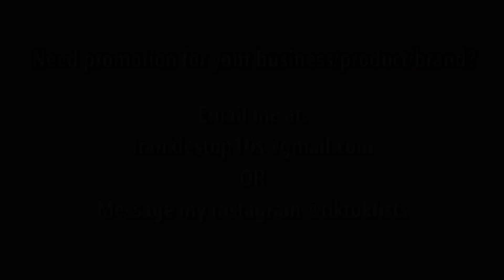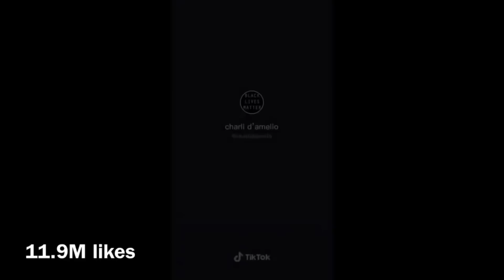CHARLI D'AMELIO'S Most Liked TikToks! (AUGUST 2021 UPDATE)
👇👇👇 GROW YOUR TIKTOK AND BECOME FAMOUS
— and get started!